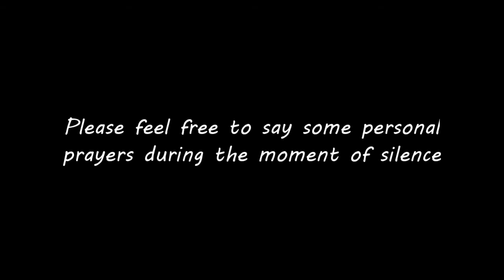Let's Play - Mega Man X6 - Episode 8: Spikes, and smashers and auto scrollers oh my!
Well... here we are, our first foray into the Megaman series. Still... still not sure exactly WHAT drove me into deciding to start here as... Megaman X6 is one of the least liked games in the series. We'll have more on that as we go along with this let's play. I do actually enjoy the Megaman series, I do but Megaman X6 is an odd duck.